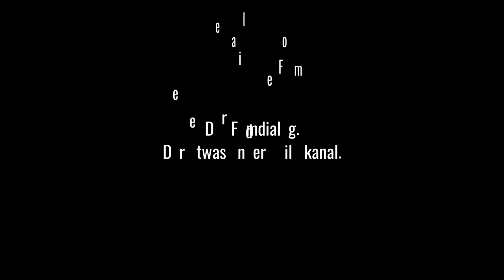School of the Holy Beast (1974) von Norifumi Suzuki | Kritik & Review | Der Filmdialog